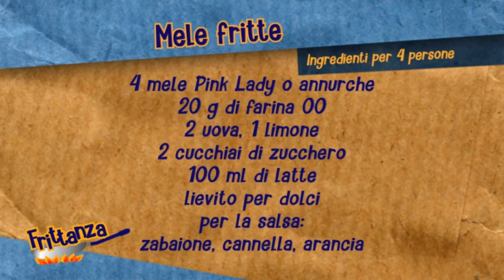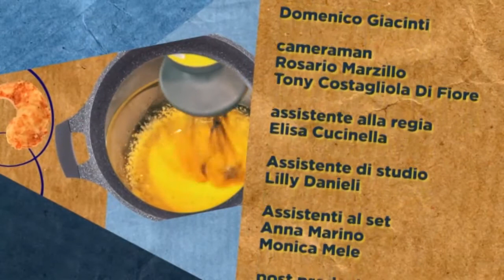FRITTANZA EP. 6 - Mele Fritte